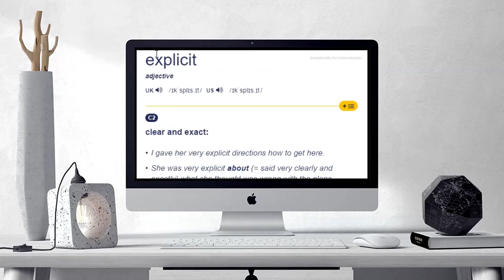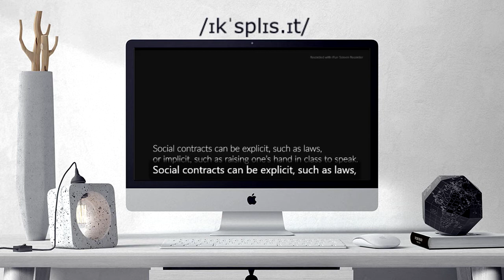How to pronounce Explicit | Explicit pronunciation (different voices / accents)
Here are all the possible pronunciations of the word Explicit.
Learn how to pronounce "Explicit" in British English and American English. Hear the pronunciation of the word on its own and in example sentences.